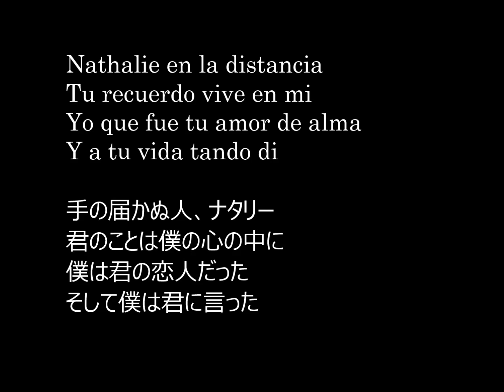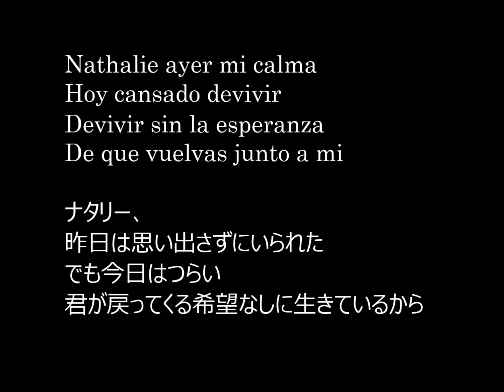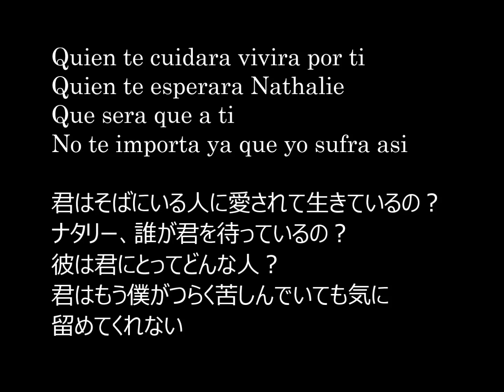Nathalie （邦題：黒い瞳のナタリー）／Julio Iglesias cover Katakuri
練習曲No.258　黒い瞳のナタリー／フリオ・イグレシアス　歌いだしkey　G
音源：Nathalie - Julio Iglesias Karaoké
フリオ・イグレシアスの歌の中では一番コピーし易いと思います。
といっても、あくまでもスペイン語の歌としてという意味でフリオの魅力的な歌唱はとてもまねできません。
あの演歌の大御所五木ひろしさんまで原詩でカバーしてます。先入観があるので演歌調に聴こえます。(笑)
他に郷ひろみさんが「哀しみの黒い瞳」という題で日本語でカバーしてます。
ちなみにどちらも曲名に”黒い瞳・・・・”とありますが原詩には”黒い瞳”を意味するフレーズは見当たらないのですけど。

動画はgoogle翻訳にスペイン語（とポルトガル語）で自動翻訳をベースに意訳しました。
翻訳し終えてから、フリオ・イグレシアスのレコードアルバムを確認すると歌詞の訳がありました。
きれいな訳ですけど原詩にないことまで少し書き足してるような気が・・・
作詞：Ramon Arcusa    作曲：Julio Igresias
ナタリー　遥かなひと
君の想い出が息づいている　私の中に
君の心の恋人だった私
そしてあまりにもささげたのだ君の人生に

君はどうしてるのだろうか？
どこにいるのだろう？
なぜなら
もう私は夕闇にあり　もはや君は戻ってこないのだ
誰なのだろう　君を守るのは
生きていてほしい　私のために
誰が君を守るのか？　ナタリ

ナタリー　昨日　私は安らいでいた
今日私は疲れてしまっている
生きることに　暮らすことに
きみが私のそばに戻るという希望もなく

君はどうしているのか
どこにいるのだろう？なぜなら
もう夜はあけるのに　君がうたうのをきくことはないのだ
君にとってはどうなのか？
もう君にとっては重要ではない
こんなに私が苦しもうと、ナタリー

誰が　君を待つのか　ナタリー

君にとってはどうしているのか？
もう君には重要ではないのだ
こんなに私が苦しもうと、
ナタリー、ナタリー、ナタリー